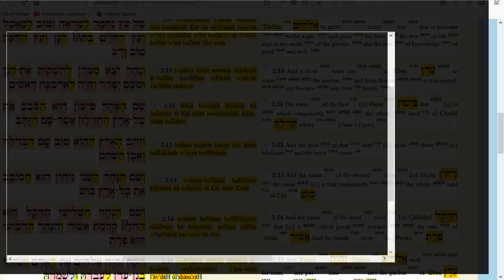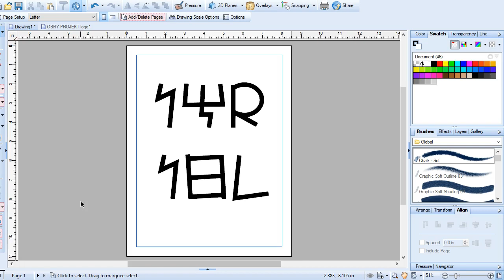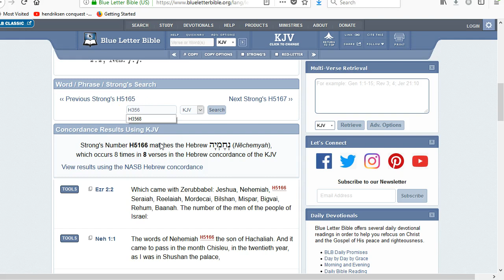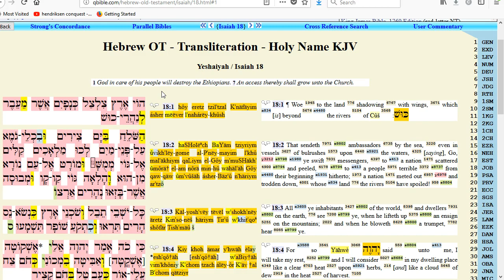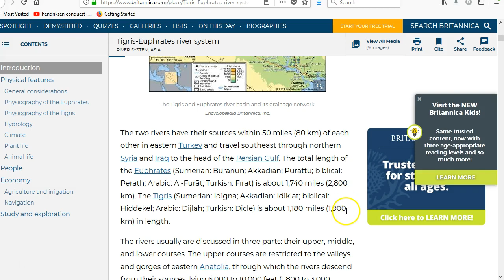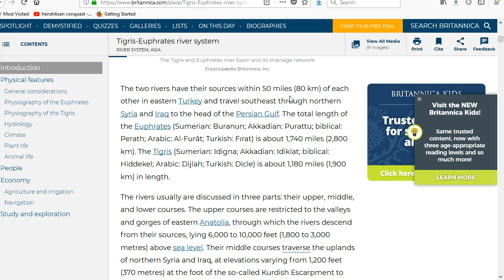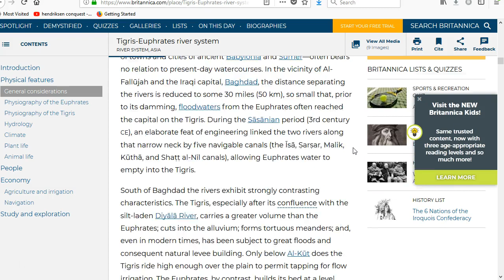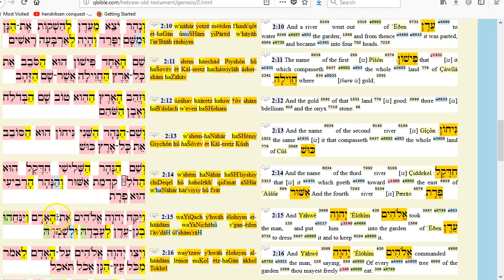Two of Us (essential geography)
Simple descriptions of the NER of ODN prove the Bible did not happen in the Middle East